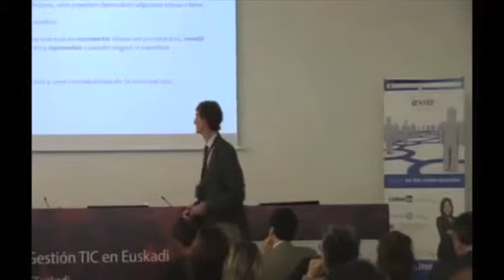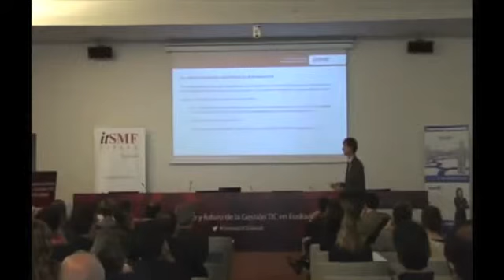TRAILER INTELIGENCIA SOCIAL EN DEPARTAMENTOS TI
Trailer de la Ponencia: ¿Hay inteligencia social en los departamentos de TI?  Iñaki Ballano / Consultor especializado en Transformando IT  I Jornada Euskadi 13